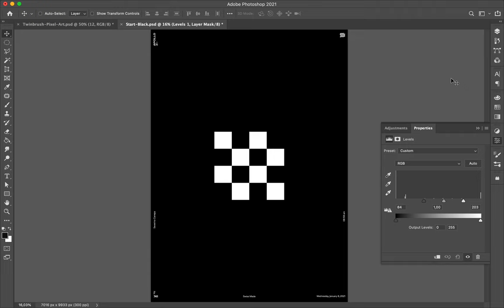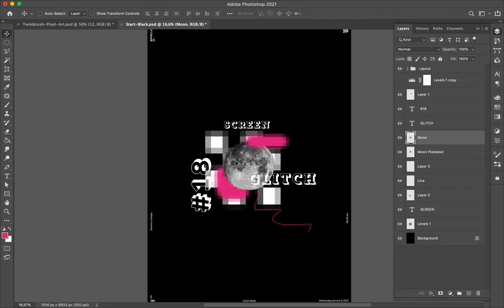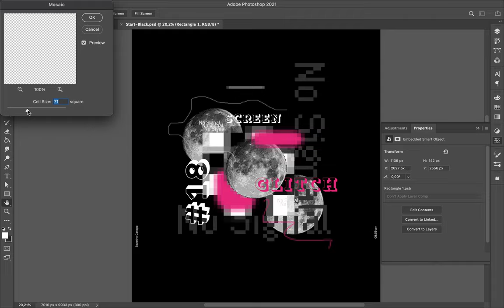Poster Speed Art #741 Pixel Moon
Minimalist and centered digital creation made with different elements. I used clouds that I made for a previous design, types, pattern, and a moon. I used an awesome Photoshop Action to create the moon style that you can find under.